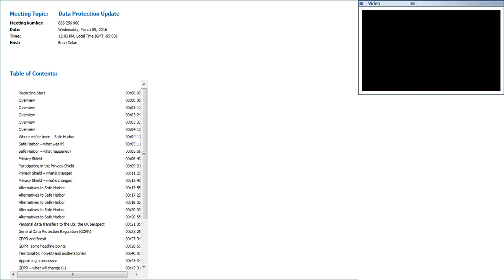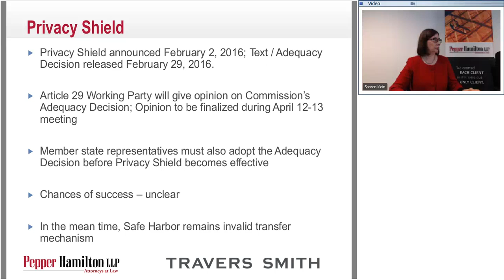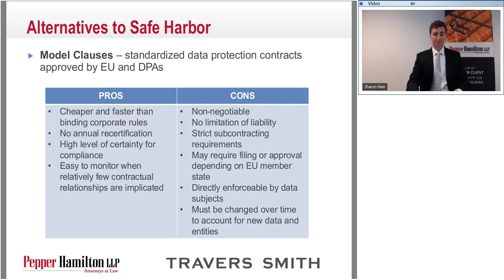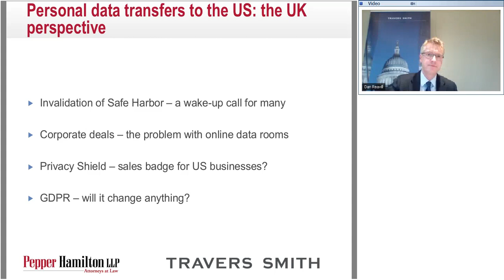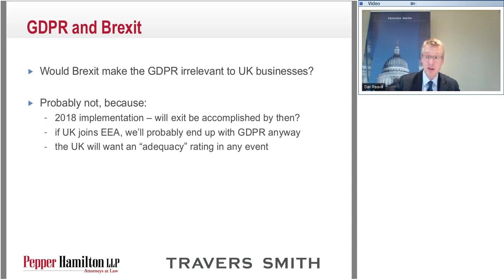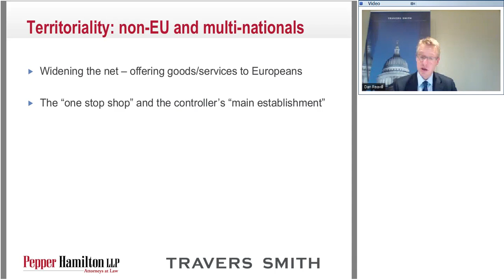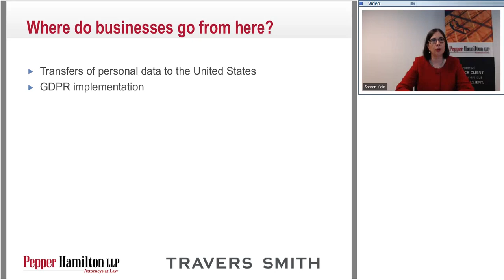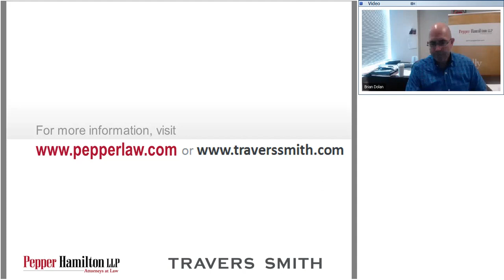Webinar Data Protection Update: Joint Webinar With Travers Smith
The demise of the EU-US safe harbor arrangement has been bad news for many businesses in the U.S. and the UK. A new "EU-U.S. Privacy Shield" deal in principle has just been announced as the replacement to the safe harbor but it is already causing much controversy, is currently short on detail and is still subject to a number of hurdles before it can become effective. The much anticipated release of the final text of the onerous new EU General Data Protection Regulation (GDPR) due in the coming months only adds to the uncertainty. There is a lot to worry about in the world of data protection and cross border transfer of personal data.

Gain unique insights in a joint webinar, hosted by leading UK and U.S. law firms, Travers Smith and Pepper Hamilton, in which we will:

•report on the new "EU-U.S. Privacy Shield", highlight possible new compliance burdens and examine the alternative mechanisms being used to allow export of personal data from the UK / Europe to the United States, and

•learn about the issues which both UK and U.S. businesses will have to plan for in order to comply with the upcoming GDPR: it comes into effect in 2018 but many issues may need substantial lead times.